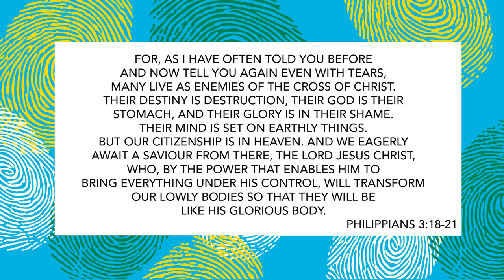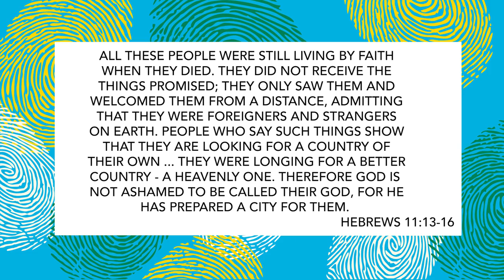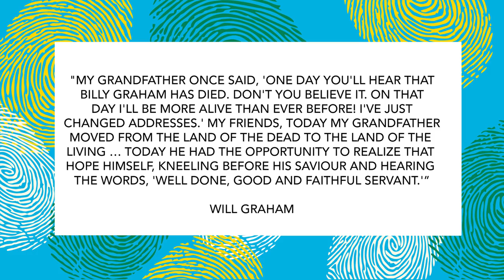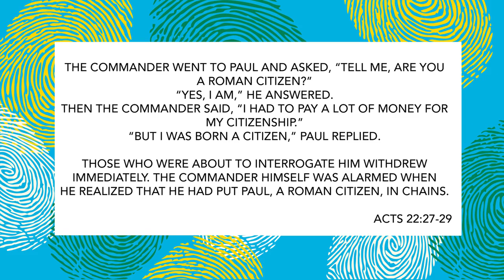IDENTITY SERIES #5 - I am a Citizen (He is my King) with Marc Dewrance (Sunday 03 March 2024)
Because I am a citizen of Heaven...
• The world is not my home
• I have unique protection and benefits
• I have an amazing King